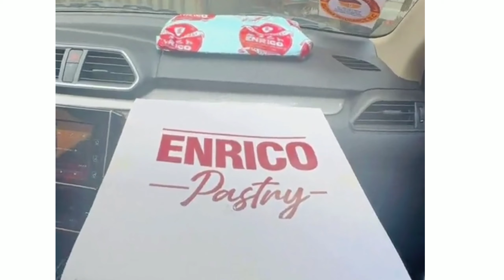በአል አነ ልዩ ቤት